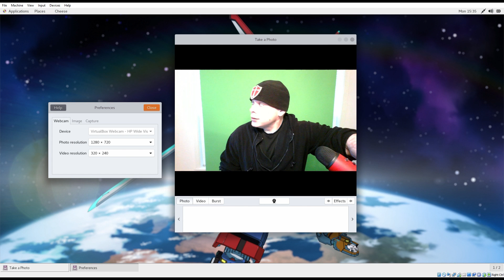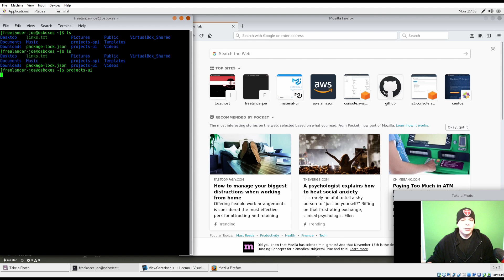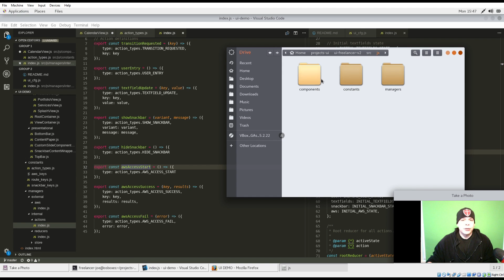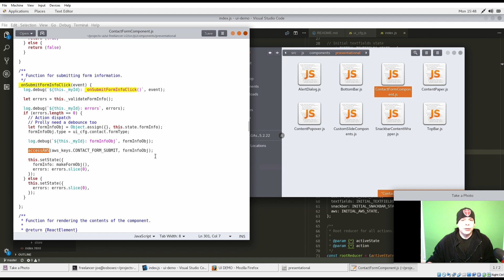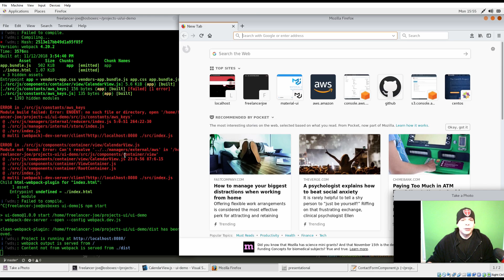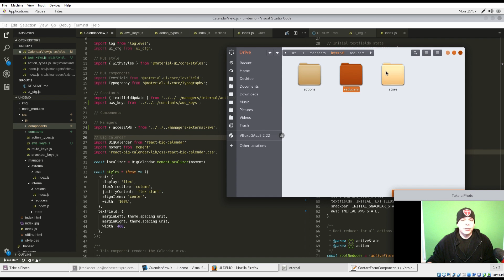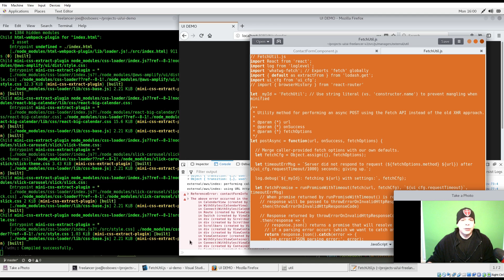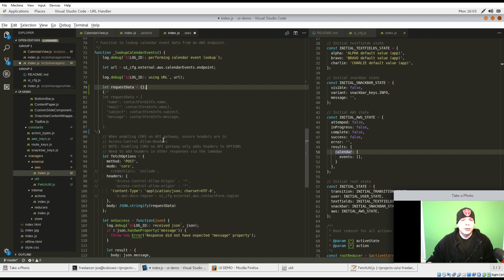11-12-2018 Freelancer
Bamboozled by my camera this time.